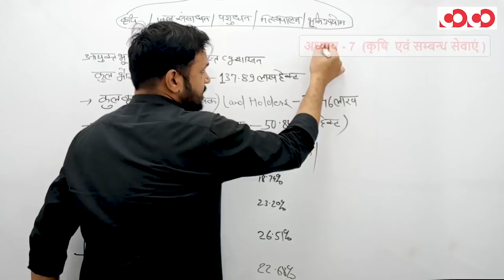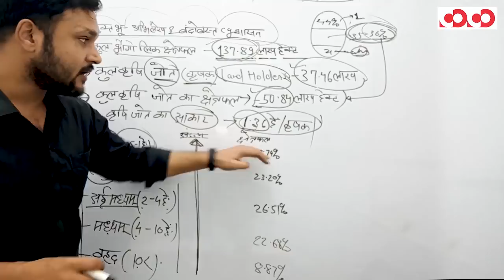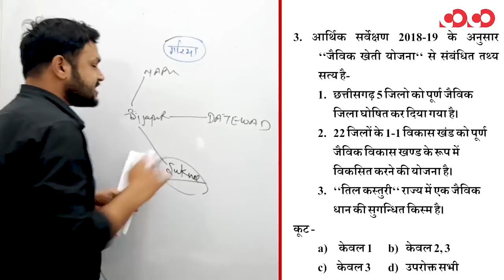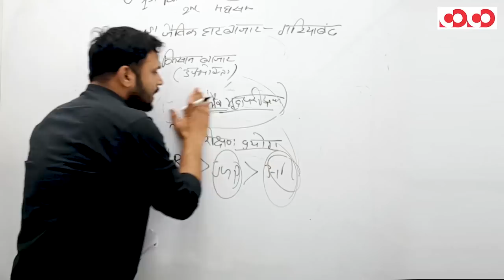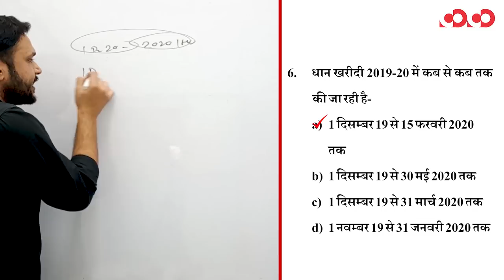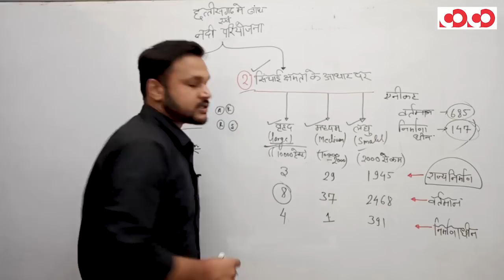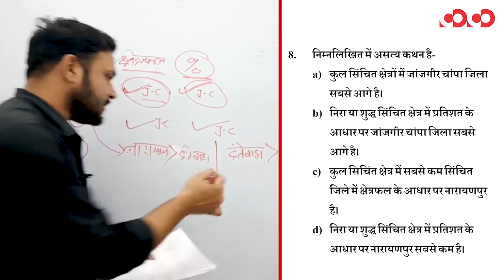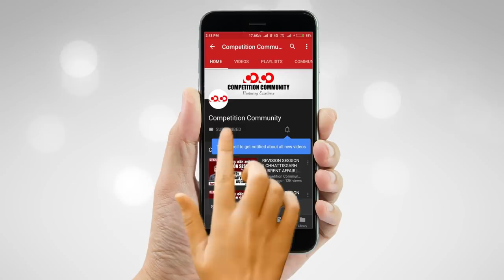छग.आर्थिक सर्वेक्षण अध्याय - 7 || 2018-19 || Part-5 || FTR-2 || MCQs